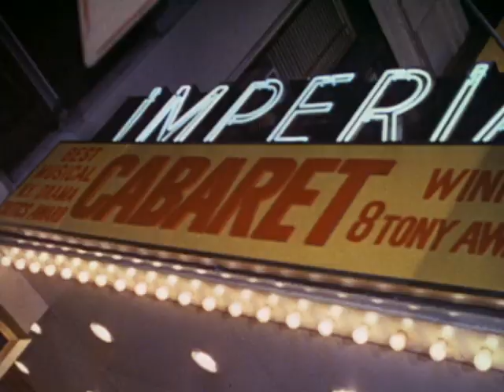That Girl - Season 4, Episode 15 - Ten Percent of Nothing Is Nothing - Full Episode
Ann Marie is trying comedy with a group in the Catskills.